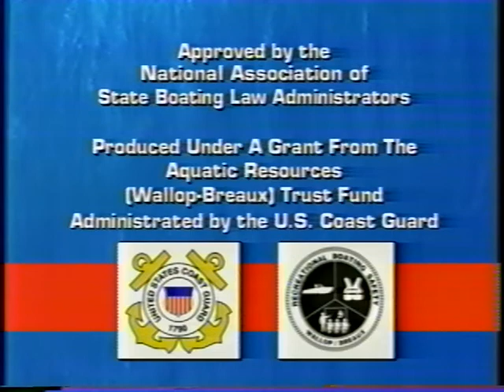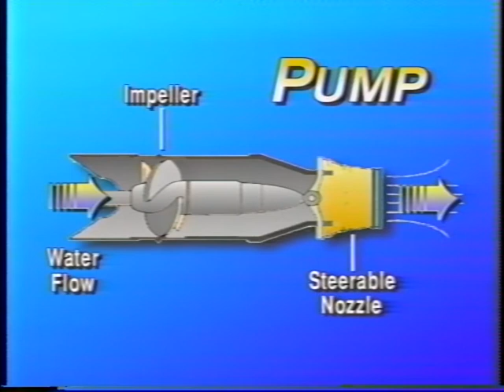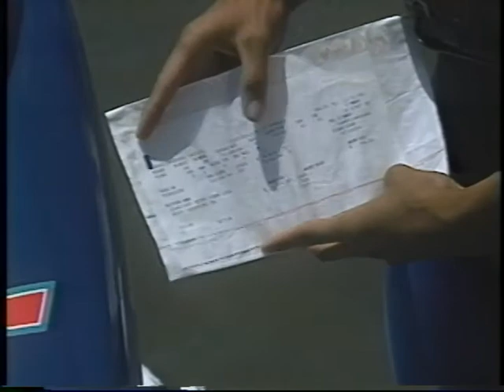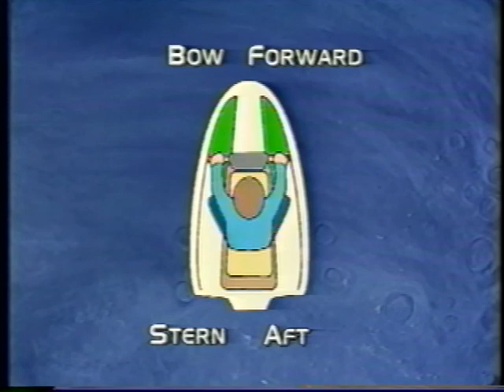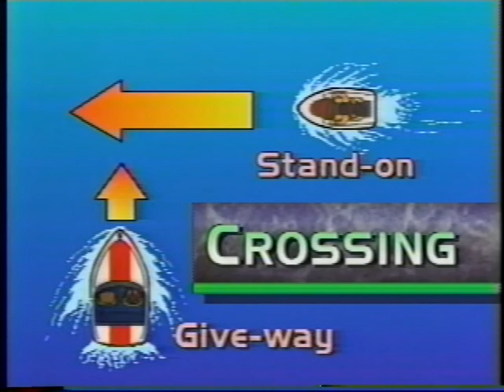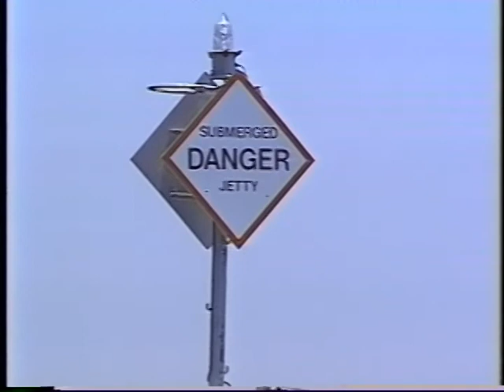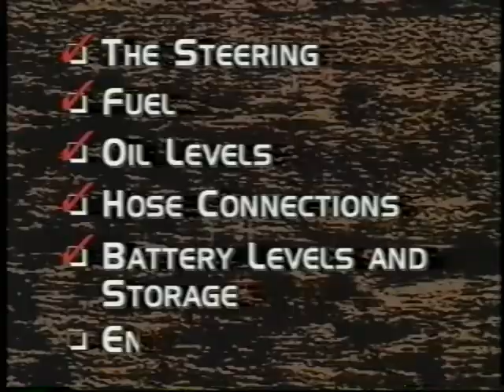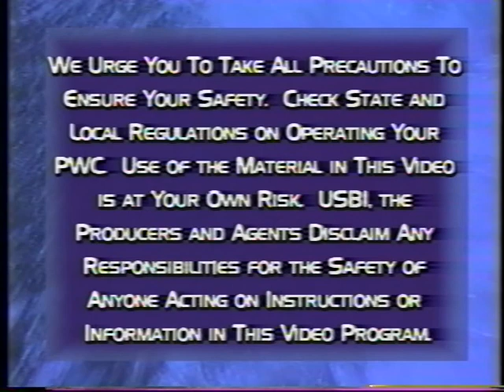You Are a Boater - Personal Watercraft Safety (1995)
Produced by United States Power Squadrons.